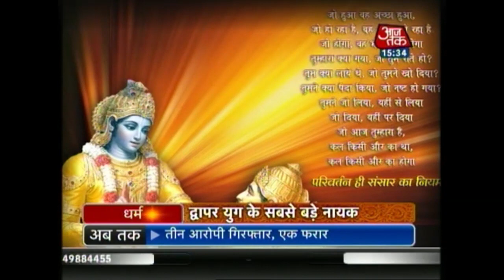Dharm: Krishna Temple In Gir Somnath